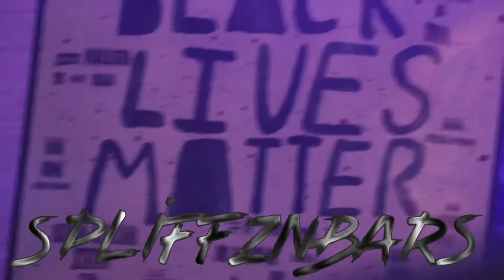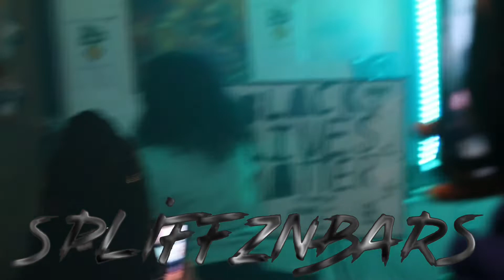Yetta Cortez - Freedom Ain’t Free